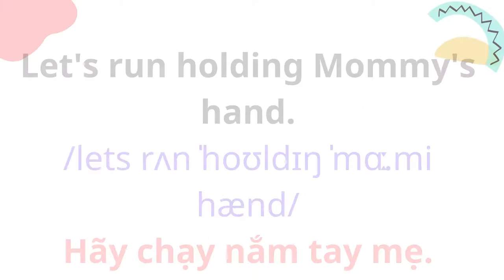English for Parents and Kids |Talk with me baby |49. When running.